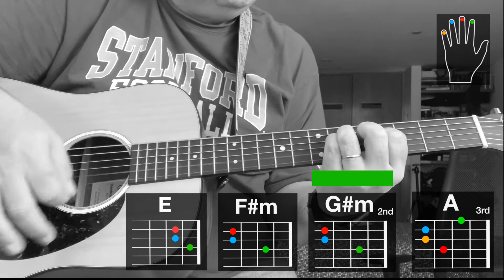Beautiful chord progression in the Key of E Major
An Easy to play chord progression in the Key of E. Good for songwriting. It uses several movable chords that sound great. Without any barred chord.